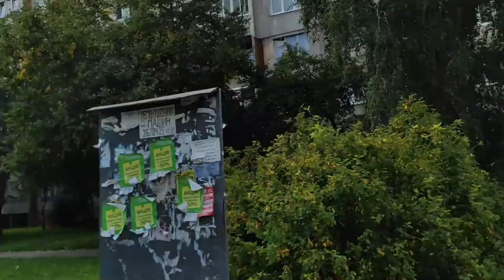Walks around the city of Lviv accompanied by modern music.